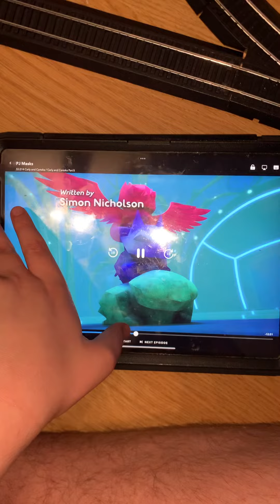It’s for the new 🆕 villain 🦹‍♀️